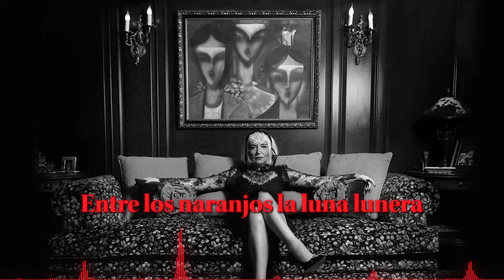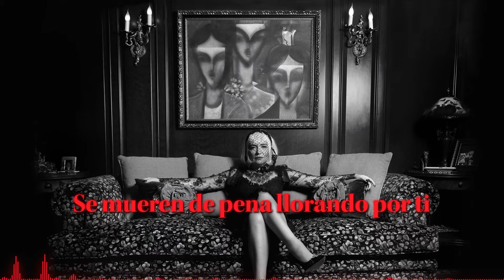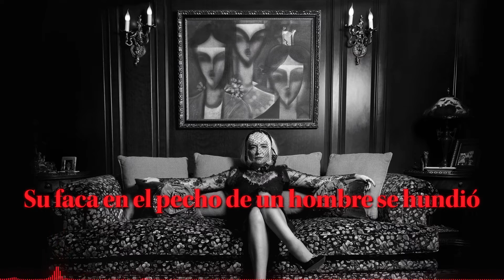Melbreeze - Antonio Vargas Heredia - ( Official Lyric Video )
Javier Limon Presents Melbreeze "Brisa de Amor"

Melbreeze - Antonio Vargas Heredia - ( Lyric Video )

Lyrics:

ANTONIO VARGAS HEREDIA
Con un clavel grana sangrando en la boca,
Con una varita de mimbre en la mano,
Por una verea que llega hasta el río
Iba Antonio Vargas Heredia,el gitano.

Entre los naranjos la luna lunera
Ponia en su frente su luz de azahar
Y cuando apuntaban las claras del día
llevaba reflejos del verde olivar,
Del verde olivar.

Antonio Vargas Heredia,
Flor de la raza calé
Cayó el mimbre de tu mano
Y de tu boca el clavel,

De Puente Geni a Lucena,
De Loja a Benamejí,

Las mocitas de Sierra Morena
Se mueren de pena llorando por ti.

Era Antonio Vargas Heredia el gitano
El más arrogante y el mejor plantao,
Y por los contornos de Sierra Morena
No lo hubo más bueno, más guapo ni honrao.

Pero por curpita de una hembra gitana
Su faca en el pecho de un hombre se hundió,
Los celos marditos nublaron sus ojos
Y preso en la trena de rabia lloró,
De rabia lloró.